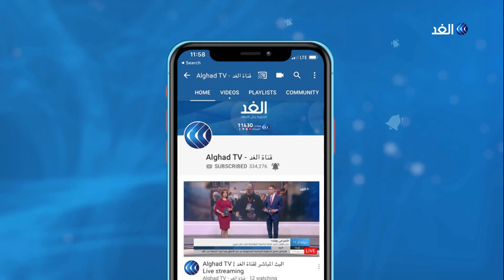النهضة التونسية ترشح الغنوشي لرئاسة البرلمان وتتمسك بقيادة الحكومة.. شاهد التفاصيل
قرر مجلس شورى حركة_النهضة التونسية ترشيح رئيس الحركة راشد الغنوشي لرئاسة البرلمان، والتمسك بتعيين رئيس الحكومة من داخلها. ونقلت وسائل إعلام تونسية عن رئيس مجلس شورى الحركة عبد الكريم الهاروني تأكيدَه تمسك النهضة بحقها في ترشيح رئيس الحكومة الجديدة من داخلها، إلى جانب ترشيح رئيس الحركة راشد الغنوشي لمنصب رئيس البرلمان. وأكدت وسائل إعلام محلية أن هذا القرار اُتخذ دون أن يتم الكشف عن اسم مرشح الحركة لرئاسة الحكومة من أجل إعطاء مزيد من الوقت للمفاوضات مع الأحزاب.. مزيد من التفاصيل يتحدث ياسر دبابش مراسل الغد من تونس مع الإعلامية هبة زعرور.